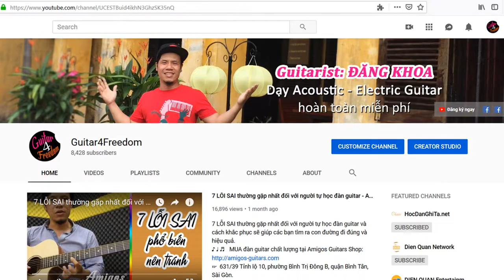Tapping pentatonic theo phong cách danh thủ Reb Beach | Guitar4Freedom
Tapping pentatonic theo phong cách danh thủ Reb Beach (Winger band).